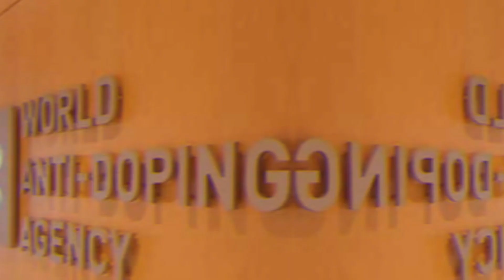Kena Sanksi, Bendera Merah Putih Tidak Dampingi Timnas Indonesia Tampil di Piala AFF 2020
Bendera Merah Putih belum bisa berkibar mendampingi perjalanan Timnas Indonesia saat tampil di Piala AFF 2020 di singapura Sebab, Indonesia masih dalam sanksi dari Badan Anti-Doping Dunia (WADA). Pada 7 Oktober 2021, WADA menjatuhkan sanksi terhadap tiga badan anti-doping nasional dan dua asosiasi internasional, termasuk LADI.
Sanksi dari WADA kepada LADI di antaranya berupa larangan pengibaran bendera Indonesia dalam kejuaraan regional, kontinental atau dunia, atau kejuaraan dunia selain Olimpiade dan Paralimpiade selama setahun atau sampai hukuman tersebut dicabut. LADI mendapatkan hukuman dari WADA karena tidak patuh menaati aturan dan program anti-doping.
Piala AFF 2020 akan menjadi hajatan olahraga internasional setelah Piala Thomas dan Uber tanpa kibaran bendera Merah Putih. Sebagai gantinya, bendera federasi dalam hal ini PSSI yang akan dikibarkan.